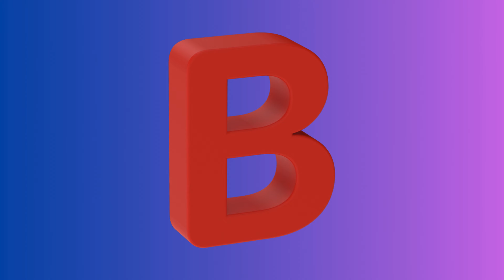Beyond B: 7 Marvelous Explorations with Real Videos and Spelling for Kids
Embark on an extraordinary journey beyond the letter 'B' with our "Beyond 'B'" video! 🅱️🚀

Explore 7 marvelous explorations, each starting with 'B', brought to life through captivating real videos. This educational adventure goes beyond visuals, incorporating spelling learning to create a delightful and educational experience for kids. Let's venture beyond and make learning spellbinding with the magic of 'B'!

Embark on marvelous explorations beyond 'B' in "Beyond 'B'"! 🌟🔤🎥🔗